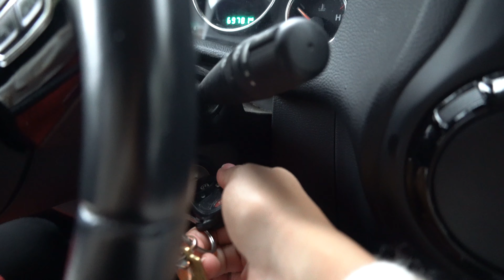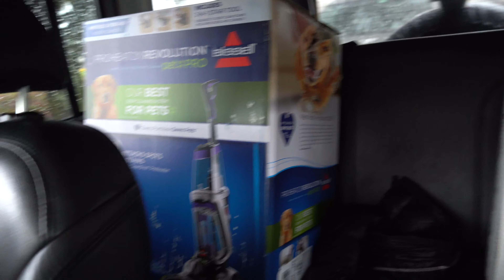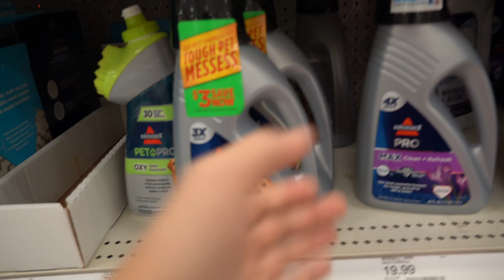VLOG! I WENT TO GET MY BODY FAT PERCENTAGE! AND UNBOXING! EXCITING NEWS!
Hi my loves! BUSY DAY!! But full of love and peace! Super grateful for all the new and exciting things coming to my channel! Love you guys! God bless!

Vlog camera (Sony)
Vlogging Tripod
My DSLR